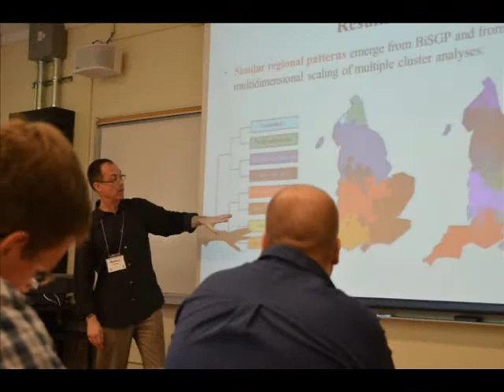Methods in Canada